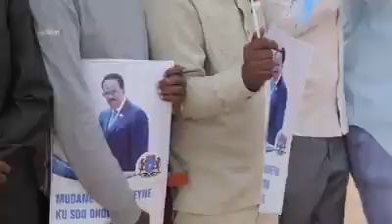Daawo; Madaxweyne Farmajo Sida Loogu Soo Dhaweeeyey Dhusamareeb